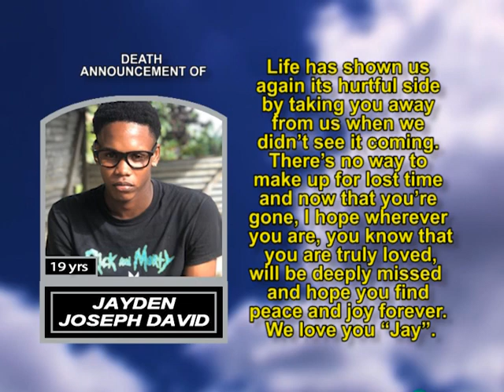Jayden Joseph David short